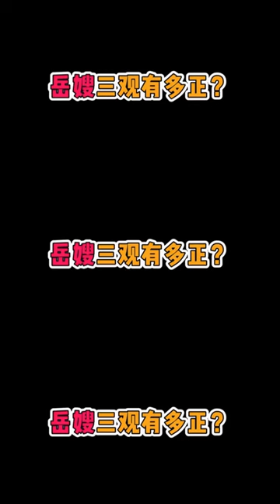家有贤妻 丈夫不做横事 岳岳遇到岳嫂真的很有福气 德云社 岳云鹏 【德云斗笑社】